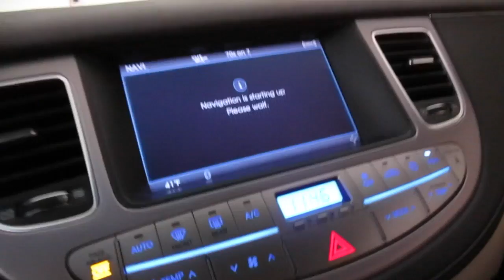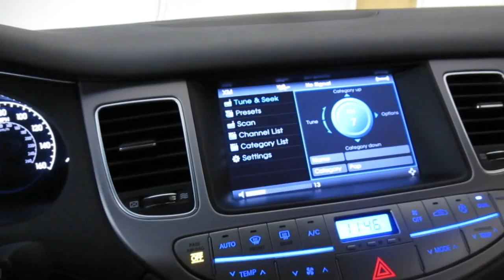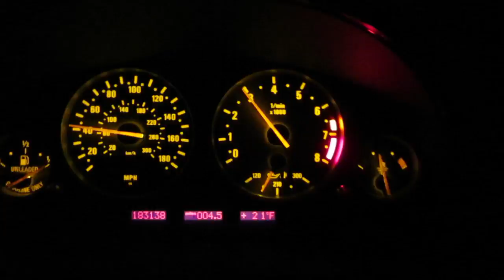The Parking Spot 2/8/14 - Day 1,158